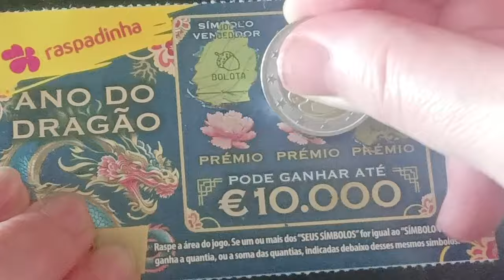Nova raspadinha ano do dragão